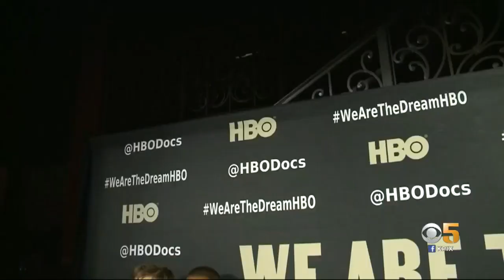Oakland Students Featured In HBO Documentary Watch Themselves On Big Screen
Some Oakland students have embraced the opportunity to speak before a crowd. Their talents are now featured in a new HBO documentary titled "We Are The Dream." Andrea Nakano takes us to their opening night at the Fox Theater. The documentary debuts on HBO on Feb. 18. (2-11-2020)